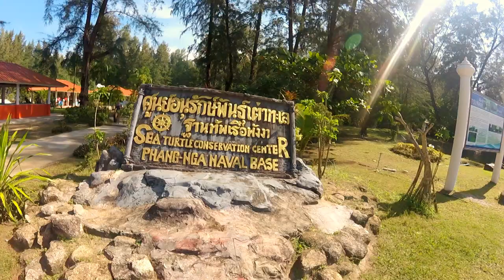Таиланд. Као Лак. Как посмотреть черепах?! На меленьком плоту.Шок! Змей тут нет. Artemnn.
GOA Вагатор Как найти лицо Шивы Форт Чапора

Таиланд. Пхукет. Наши поездки на маршрутках в национальный парк Као Лак. Отличное настроение. Просмотр фермы черепах.  Сплав на маленьком плоту по горной речушке. Сквозь лианы и сны и грезы. В маленьких сидениях на слонах. К отличному настроению и блестящему  водопаду. Artemnn опять говорит свои шутки юмора. короткие видео.